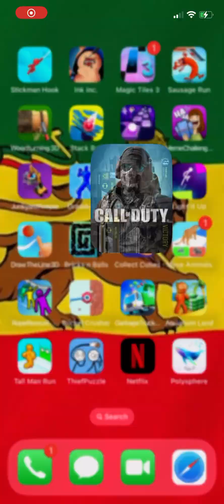Me playing call of duty mobile only watch on phone